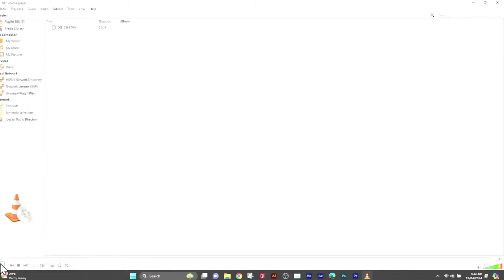MORNING LIVE' 🌄 WITH THE CRITIC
Police issue WANTED bulletin, My Son and the gun, Belle Vue progress report previews.